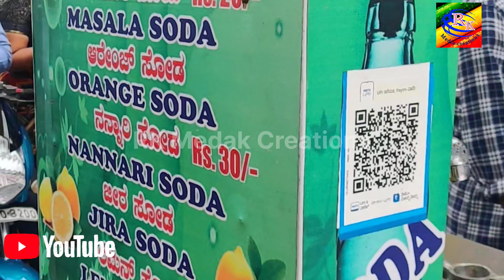sunday Bazaar ಏನಿದೆ ಏನಿಲ್ಲ ಸಂಡೇ ಬಜಾರ್# ವೀಕೆಂಡ್ ಸಂಡೆ# ಬೆಂಗಳೂರು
Sunday Bazaar# Bangalore